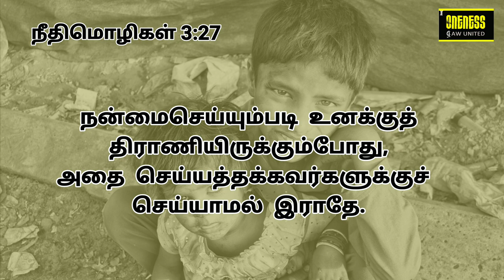தினமுத்து | Day_8 Ep_2 | Aug 14 | நீதிமொழிகள் 3:27 | - அதுவே உன் வாழ்வின் சொத்து